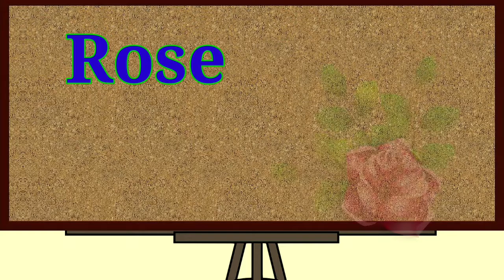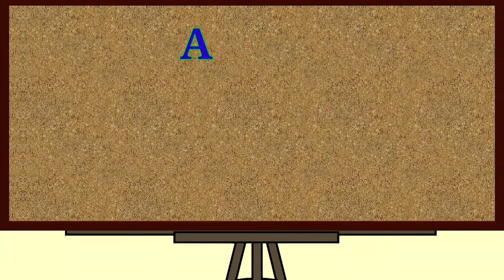Flowers Name List In Hindi And English | फूलों के नाम On VidzooTv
VidzooTV channel is a learning platform for all kids in which little kids learn basic knowledge and enjoy learning.